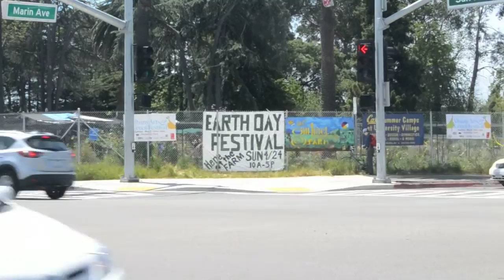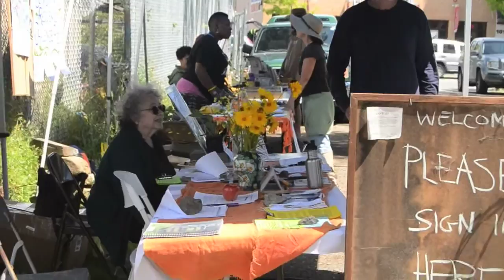Earth Day Video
UC Gill Tract Farm Earth Day Birth Day Festival 2016. Please forgive the bad audio recording! :)